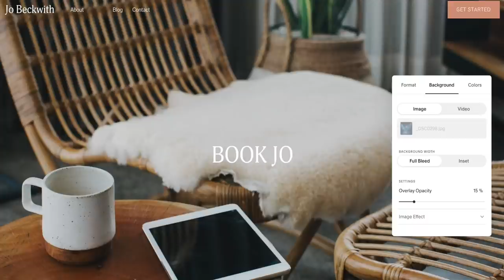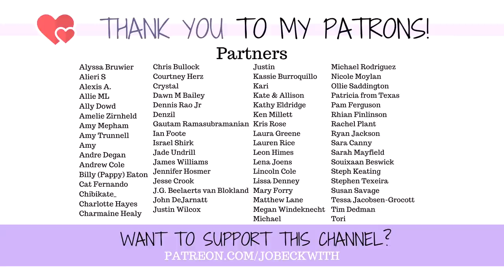How To Have BETTER Conversations With Your Doctor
0:00 - Intro
0:50 - Tip 1
3:00 - Tip 2
4:08 - Tip 3
6:49 - Tip 4
8:15 - Our Lovely Sponsor!
9:10 - Tip 5 & 6
10:41 - I Still Struggle Too

Jo Beckwith
3578 Hartsel Drive #615

MY STORY //

MY EQUIPMENT //